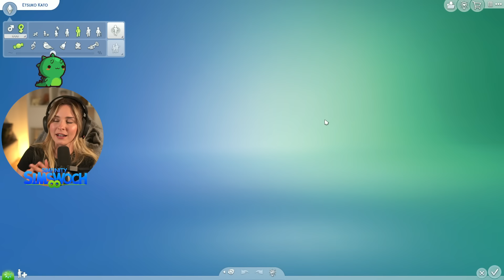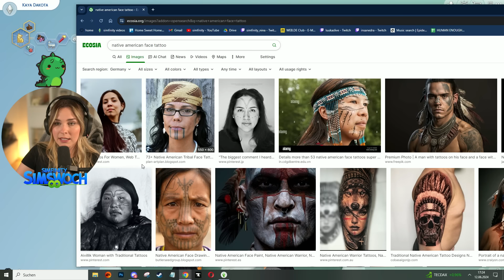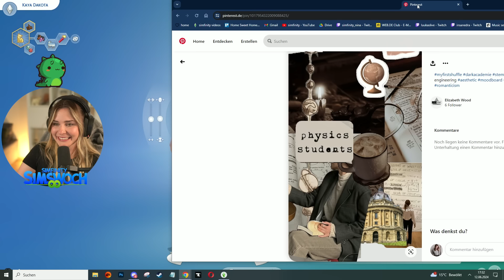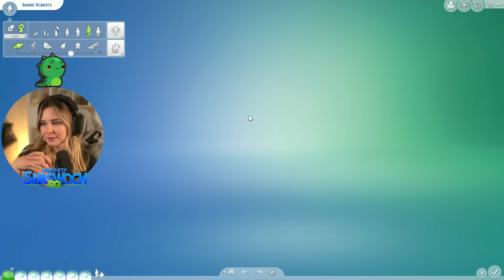Barbie's neues Elite-Studentenwohnheim! - Die Sims 4 Barbie Legacy 27 (Stream vom 12.06.2024)